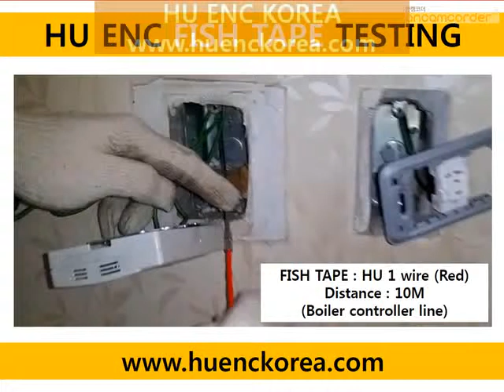kabel avdragare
Vi är No.1 tillverkning av fisk band (tråd avdragare, kabel avdragare)?